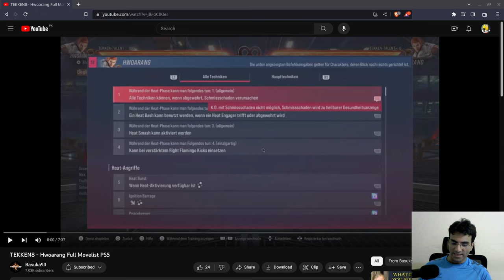Hwoarang Tekken 8 Move List Analysis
Thank you Basuka93 for sharing the movelist. I provide my analysis on the move list in this video. As I suspected, the Tekken devs have still not improved Hwoarang as much as they should have.